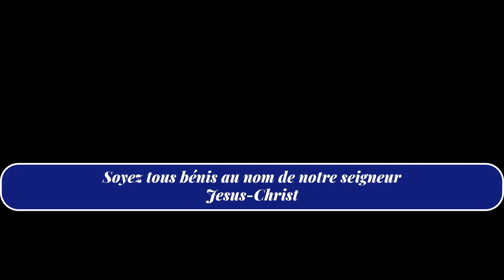Pasteur Armand La voix est celle de Jacob, mais les mains sont celles d'Esau- 37